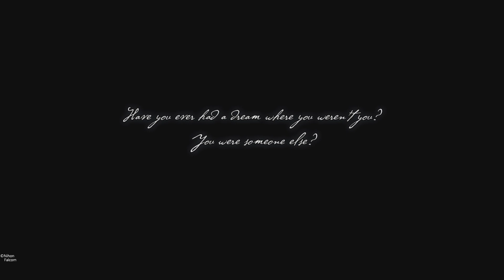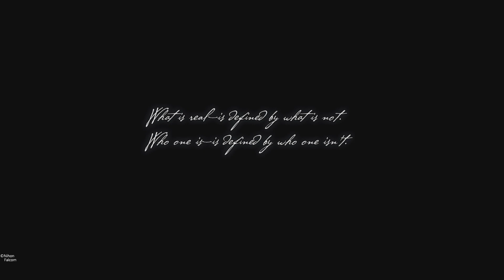Ys IX Monstrum Nox PS5 HD Gameplay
Ys IX Monstrum Nox playthrough PS5